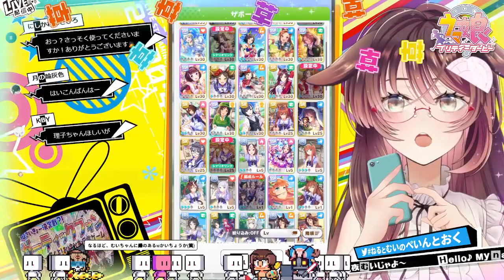【ウマ娘│エルコンドルパサー編 #1】エルちゃんのグッドエンディング観るー！【ゲーム実況/Vtuber/徹夜むい】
エルコンドルパサー育成1日目！ストーリーを4話まで観てから育成はじめるが～😆

ﾟ*｡，｡*ﾟ*｡，｡*ﾟ*｡，｡*ﾟ*｡，｡*ﾟ*｡，｡*ﾟ*｡，｡*ﾟ*｡，｡*ﾟ*｡，｡*ﾟ*｡，｡*ﾟ

0:00 配信準備中…ちょっとまってね
0:57 配信スタート♪
5:48 ストーリーモード観るよ
1:28:18 育成モードはじまるよ
2:09:08 【Make debut!】
2:58:52 【GⅠ朝日杯フューチュリティステークス】
3:05:21 【GⅠホープフルステークス】
3:22:08 視聴者さま読み上げ
3:26:34 ほいじゃほいじゃ、おつむい～👋🐶

ﾟ*｡，｡*ﾟ*｡，｡*ﾟ*｡，｡*ﾟ*｡，｡*ﾟ*｡，｡*ﾟ*｡，｡*ﾟ*｡，｡*ﾟ*｡，｡*ﾟ*｡，｡*ﾟ

🌙🐱配信タグ🌙🐶

ﾟ*｡，｡*ﾟ*｡，｡*ﾟ*｡，｡*ﾟ*｡，｡*ﾟ*｡，｡*ﾟ*｡，｡*ﾟ*｡，｡*ﾟ*｡，｡*ﾟ*｡，｡*ﾟ

2人の活動をどうぞ見守って下さい🎶

ﾟ*｡，｡*ﾟ*｡，｡*ﾟ*｡，｡*ﾟ*｡，｡*ﾟ*｡，｡*ﾟ*｡，｡*ﾟ*｡，｡*ﾟ*｡，｡*ﾟ*｡，｡*ﾟ

🌙🐱おやくそく🌙🐶

ﾟ*｡，｡*ﾟ*｡，｡*ﾟ*｡，｡*ﾟ*｡，｡*ﾟ*｡，｡*ﾟ*｡，｡*ﾟ*｡，｡*ﾟ*｡，｡*ﾟ*｡，｡*ﾟ

🌙🐱おしらせ🌙🐶

ﾟ*｡，｡*ﾟ*｡，｡*ﾟ*｡，｡*ﾟ*｡，｡*ﾟ*｡，｡*ﾟ*｡，｡*ﾟ*｡，｡*ﾟ*｡，｡*ﾟ*｡，｡*ﾟ

🌙🐱pixivFANBOX🌙🐶

ﾟ*｡，｡*ﾟ*｡，｡*ﾟ*｡，｡*ﾟ*｡，｡*ﾟ*｡，｡*ﾟ*｡，｡*ﾟ*｡，｡*ﾟ*｡，｡*ﾟ*｡，｡*ﾟ

ﾟ*｡，｡*ﾟ*｡，｡*ﾟ*｡，｡*ﾟ*｡，｡*ﾟ*｡，｡*ﾟ*｡，｡*ﾟ*｡，｡*ﾟ*｡，｡*ﾟ*｡，｡*ﾟ

🌙🐱各種リンク🌙🐶

ﾟ*｡，｡*ﾟ*｡，｡*ﾟ*｡，｡*ﾟ*｡，｡*ﾟ*｡，｡*ﾟ*｡，｡*ﾟ*｡，｡*ﾟ*｡，｡*ﾟ*｡，｡*ﾟ

🌙🐱Special Thanks🌙🐶

Xxxxlx. NEzU様